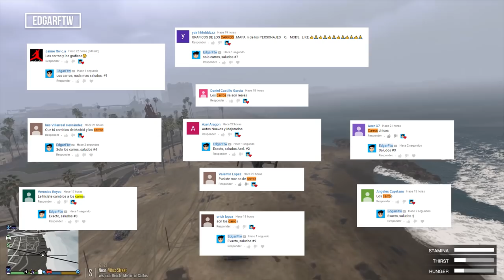GTA 5|ZOMBIES vs SOLDADOS #11 - BASE EN LAS MONTAÑAS |EdgarFtw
Bienvenidos a otro SUPER episodio de ZOMBIES en GTA V, donde TENEMOS mas REFUGIOS!